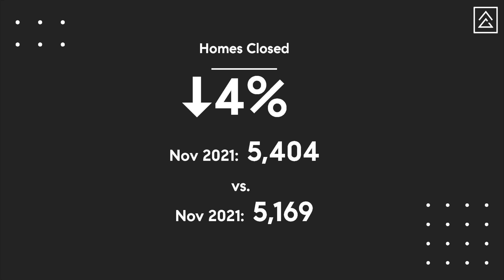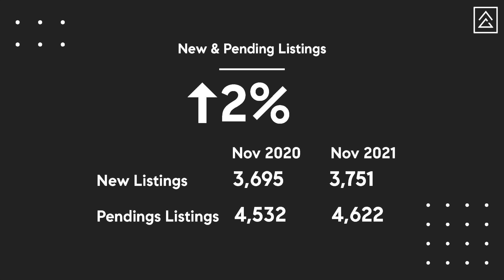Denver Colorado Housing Market Report December 2021 | Episode 49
Denver Colorado Housing Market Report for December 2021:

With one month remaining in 2021 the Denver Metro housing market is on pace to have a record-breaking year in terms of both Closings and prices. New Listings are struggling to keep pace with demand and, as a result, available inventory has fallen to record low levels. The Average Closed Price for a home has now eclipsed the $600,000 mark with the average price of a single family residence 18% higher than we saw last year at this time. Buyers remain eager to purchase homes, due in part to low mortgage interest rates and are taking homes off the market at an average of just 14 days.
Be sure to watch for all the specific details and stick around to the end for a throwback to 1986.

(00:00) Intro
(00:33) Days on Market
(00:46) Homes Closed
(01:02) New and Pending Listings
(01:14) Inventory
(01:47) Year to Date
(02:24) Bottom Line
(02:50) Outro
(03:15) Are you still here?

If you would like to explore the advantages of working with Matt Thomas, start with a conversation.

Learn how to use your equity to prepare your home for market without any money out of pocket, fees, or interest:

Learn how you can buy a home before having to sell yours first: